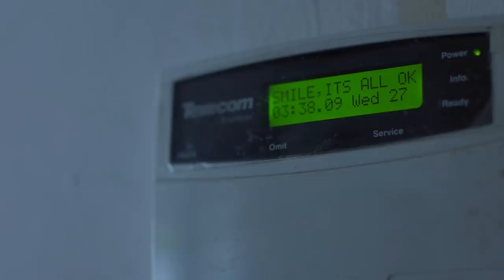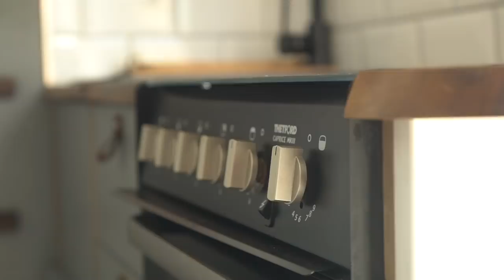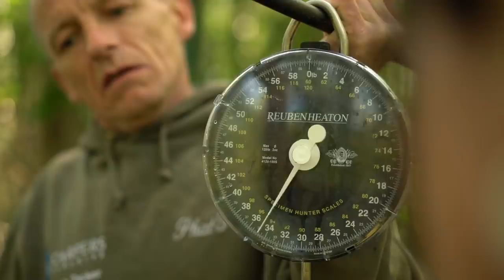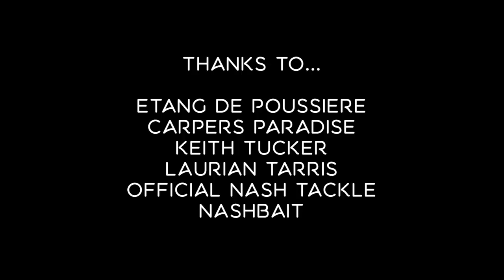Carp Fishing in Europe - Carplifer Vlog - Episode 1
Catching big carp in Europe has been the stable of Samir and Claire's fishing over the last few years. Now they embark on an even bigger journey as they move out to France to pursuit this dream full time. Check out the first in a series of vlogs following them on their adventures!